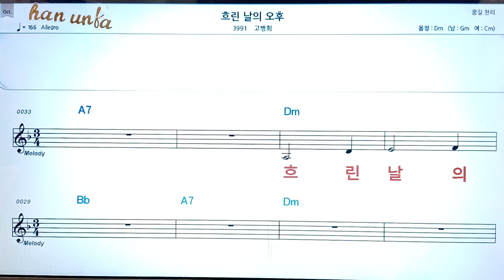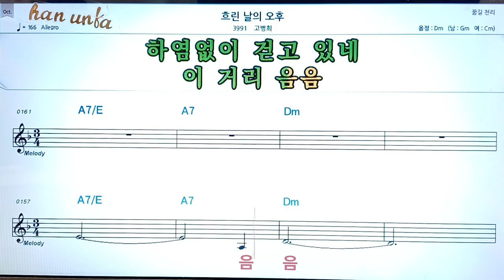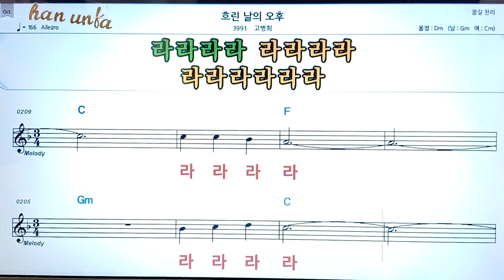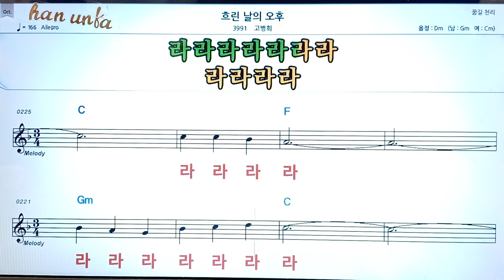흐린날의 오후/고병희👍노래 반주, 코드 악보,가라오케💋Karaoke*Sheet Music*Chord*MR